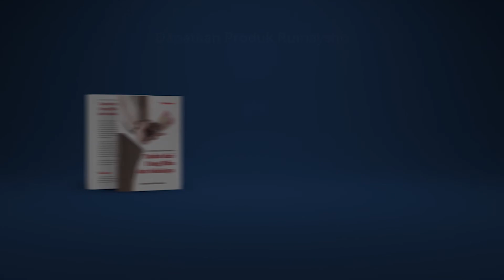Kajian Muslimah : Ikuti Sunnah Nabi - Ustadz M Abduh Tuasikal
Salah satu cara agar semangat beribadah diantara cara lainnya adalah mencocoki bagaimana ibadah Nabi Muhammad shallallahu'alaihi wasallam. Hal ini dilakukan semata-mata agar ibadah kita diterima oleh Allah subhanahu wa ta'ala dan meraih ridha-Nya. Dan cara lain agar memperoleh ridha Allah subhanahu wa ta'alla adalah dengan cinta kepada Nabi Muhammad
shallallahu'alaihi wasallam.

Bentuk cinta kepada Nabi ada beragam, dan ini yang akan menjadi pembahasan Ustadz M Abduh Tuasikal dalam video ini.

Mari simak penjelasan selengkapnya, semoga banyak faidah yang bisa kita ambil bersama.

Baarakallahu fikum.